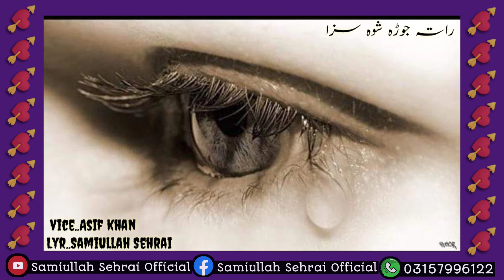Very Saad Song!rata jora shwa saza!Vice Asif Khan Lyr Samiullah Sehrai